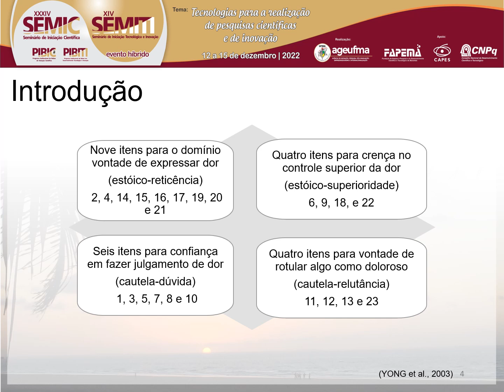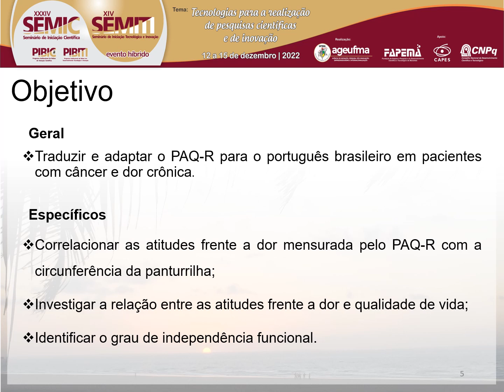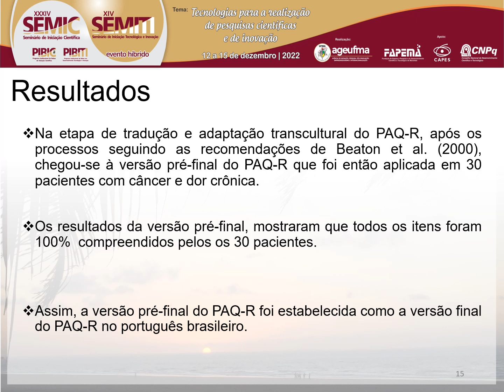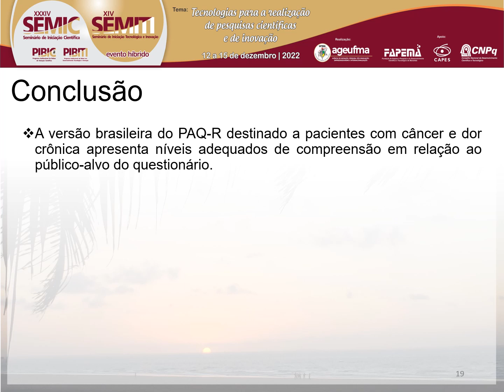SA34 LETICIA PADILHA MENDES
Titulo: Atitudes de pacientes com câncer frente a dor: tradução e adaptação do Pain Attitudes Questionnarie

Autor(a): LETICIA PADILHA MENDES

Resumo: Introdução: O câncer é uma doença multifatorial e comum na sociedade. Dentre os diversos fatores que podem influenciar na qualidade de vida dos pacientes oncológicos podemos destacar a dor associada a inúmeras respostas psicossociais. O enfretamento da dor torna-se uma atitude positiva para o manejo dos sinais e sintomas. No Brasil, não existe questionário validado e transculturalmente adaptado para mensurar atitudes de pacientes com câncer frente a dor, o que justifica a condução do presente estudo. Objetivo: Traduzir e adaptar o Pain Attitudes Questionnaire (PAQ-R) para o português brasileiro em pacientes com câncer e dor crônica. Métodos: Foi realizada a tradução e adaptação transcultural do PAQ-R conforme recomendações internacionais e a versão pré-final do PAQ-R foi aplicada em 30 pacientes com câncer e dor crônica para avaliar a compreensão do questionário. Para se determinar a validade do construto, foi utilizado correlações entre o PAQ-R e outros questionários já validados no Brasil. Resultados: No processo de tradução e adaptação transcultural nenhum item da versão pré-final apresentou problemas de compreensão por mais de 20% dos pacientes, resultando na versão final do PAQ-R. Com relação a validade de construto, houve correlações superiores a 0,30 entre os domínios do PAQ-R e o Índice de Barthel, domínio físico, funcional, cognitivo, saúde global, dor, náuseas e vômitos, fadiga, dispneia, insônia, diarreia, constipação e perda de apetite do EORTC-QLQ-C30. Conclusão: A versão traduzida e adaptada do PAQ-R para o português brasileiro destinado a pacientes com câncer e dor crônica apresenta níveis adequados de entendimento em relação ao público-alvo do questionário. Palavras-chave: Câncer, Dor crônica, Questionário.